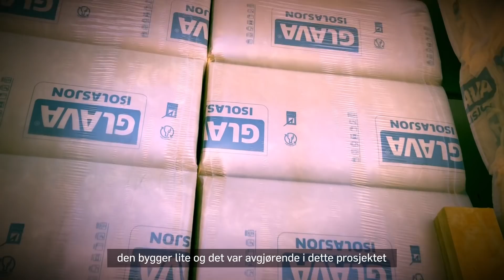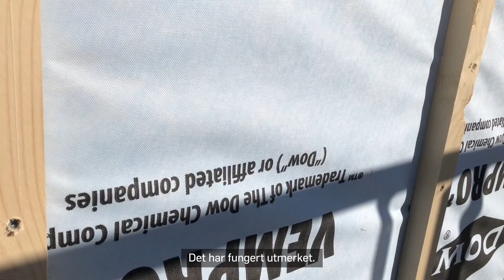Glava - Etterisolering med Veggplate 31 på Hanøytangen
Her kan du lese mer om etterisolering av yttervegg med Glava Veggplate 31 på industriøya Askøy utenfor Bergen:

Glava - For norske forhold

Leverandør av:
- byggisolasjon - isolasjon - lydisolasjon
- akustikkplater - branntetting - mursystemer - radonsystem
- aerogel - brannisolasjon - fasadesystemer